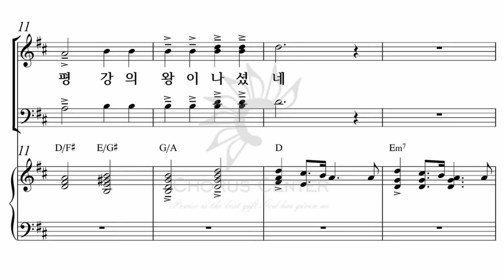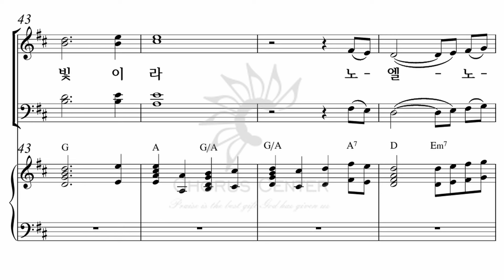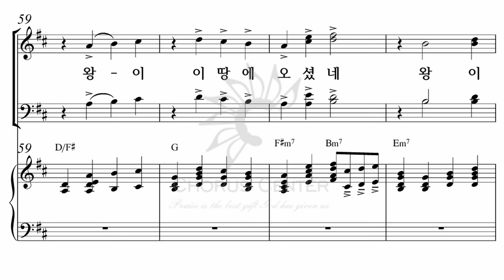[카르네우스] 7. 거룩한 성탄의 밤이여_소프라노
코러스센터 성탄절칸타타 '카르네우스'
제갈수영 편

1. 서곡
2. 그사랑 어디에서 왔을까
3. 다윗의 동네(목자들의 노래)
4. 경배하리 아기예수
5. 오 주여 우리를 구원하소서
6. 임마누엘
7. 거룩한 성탄의 밤이여